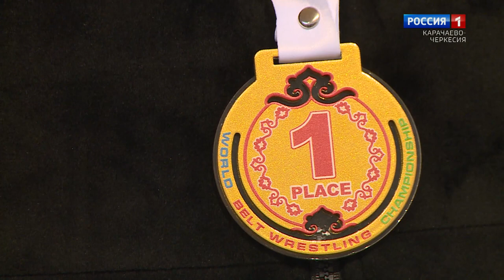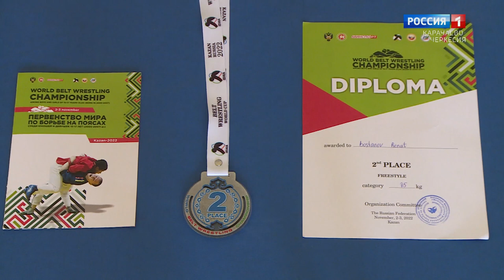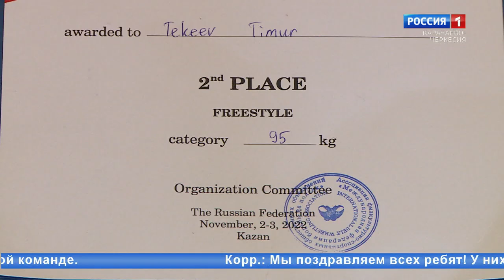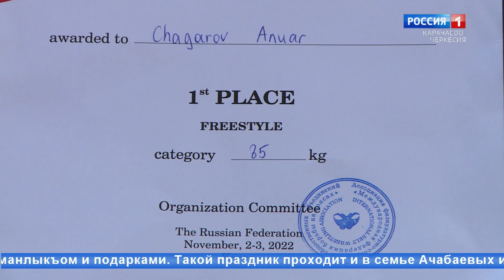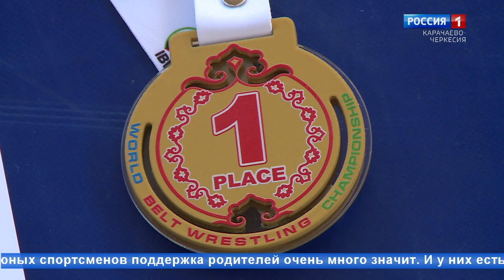"Джигиты спорта" (на карачаевском языке)